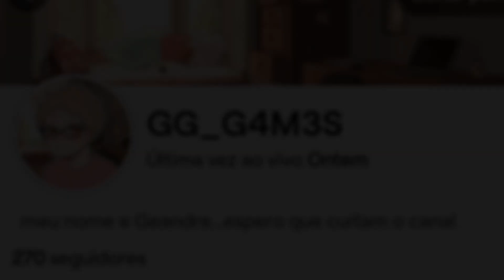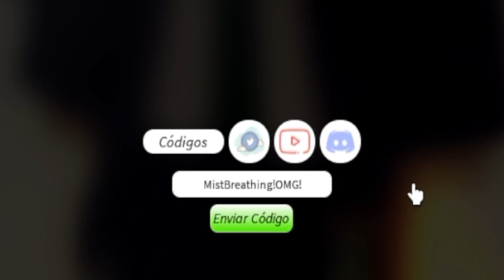*CORRE!!* MAIS UM NOVO CÓDIGO e RESPIRAÇÃO da NÉVOA!! | PROJECT SLAYERS | Roblox - GG Games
Nesse vídeo eu mostro um novo código e falo as novidades relacionadas ao próximo update do jogo project slayers!!